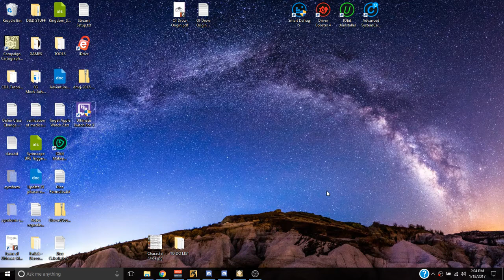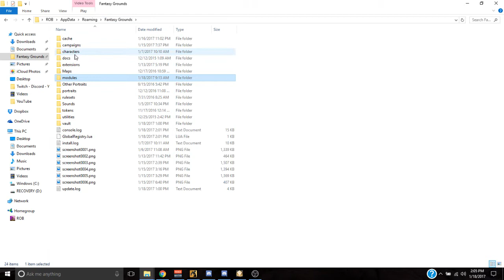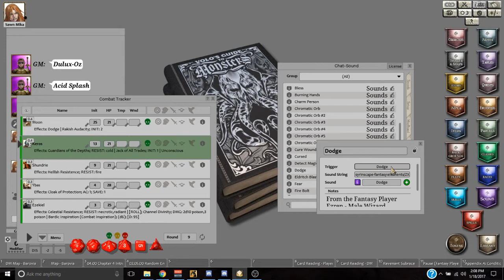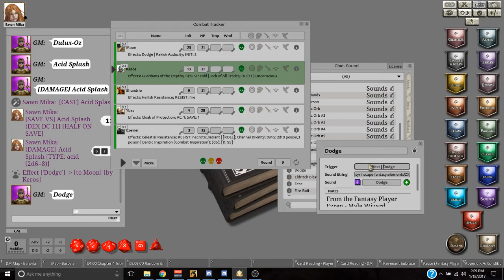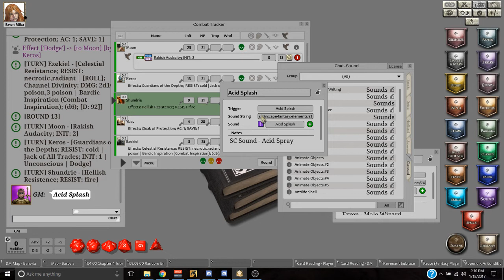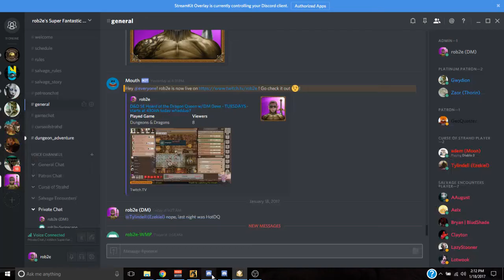Twitch Tutorial Streaming Fantasy Grounds 2 of 4 - Dulux-Oz Chat Sounds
As of 2020, this info is deprecated...

Part 2 of the setting up Twitch streaming of Fantasy Grounds with sfx, theme music, and music (songs) to your stream.